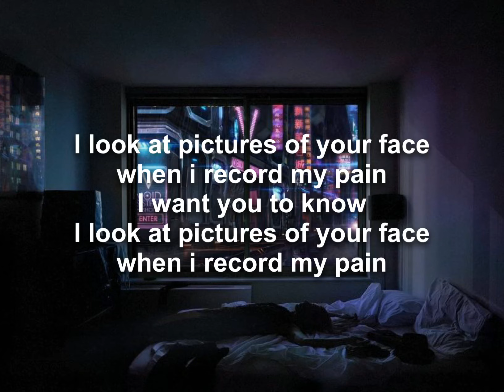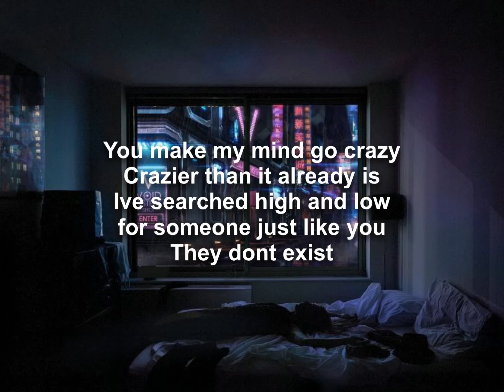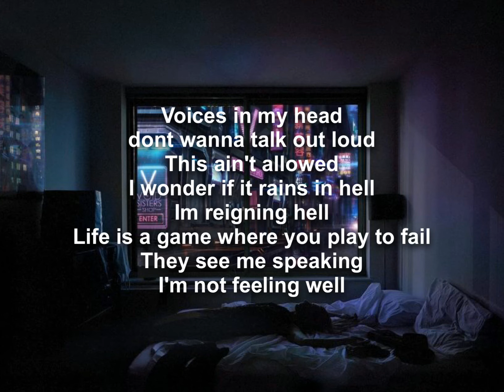BLOODY HELL - BEXEY - LYRIC VIDEO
BEXEY INSTAGRAM: @bexeyswan